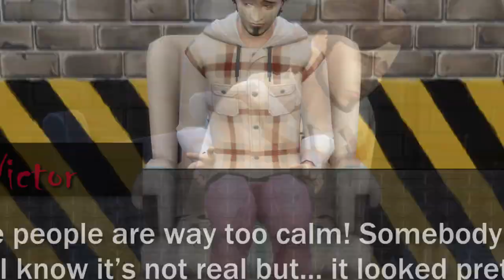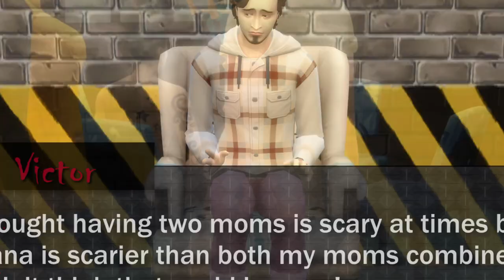KILLER KILLER CHICKEN DINNER | Murder Mystery Miniseries EP02 | The Sims 4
The mystery continues as two more campers perish in two food-related murders. Will the remaining campers solve the crime before it’s too late?

Timestamps ⌛️
0:00 Intro
0:20 Recap
0:49 Result Reactions
2:46 The Second Victim
4:51 Cabin Challenge
7:55 More Mingling
9:35 Journal Test
11:30 Day 2 Results!
13:15 A Quiet Morning...
16:17 Cabin Challenge The Second
17:56 A Chill Evening
20:12 Journal Test The Second
22:03 Day 3 Results...!
22:56 Chart & Outro